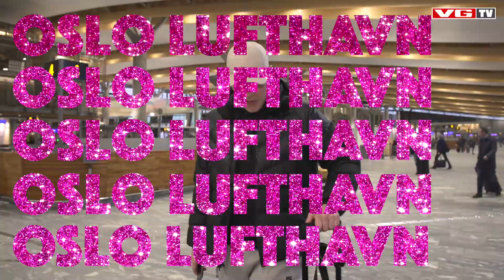LIFE OF HARM #20: Overraskelse, Tara-gjensyn og Fashion Week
Vegard overrasker bestevenninnen Tara med tur til København, men de føler seg ikke komfortable blant moteeliten på Fashion Week.

PS: Opptakene er fra februar, altså før corona.